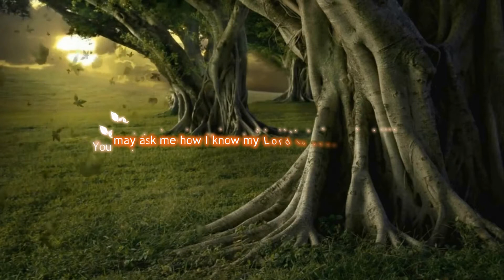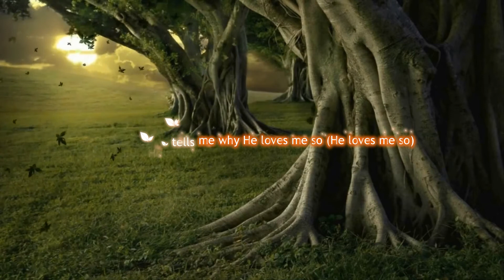His Hand in Mine, lyrics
Inspirational gospel song sung by Elvis Presley.